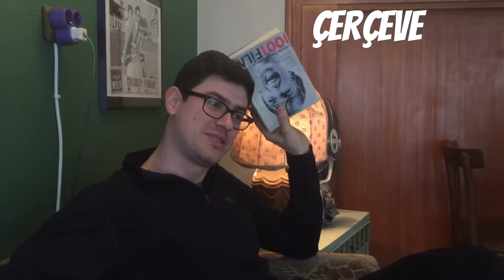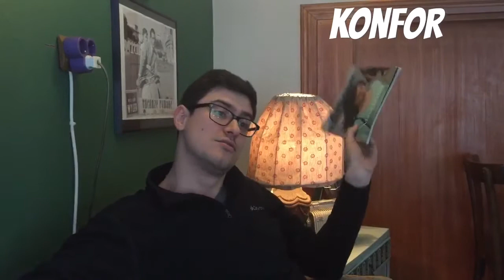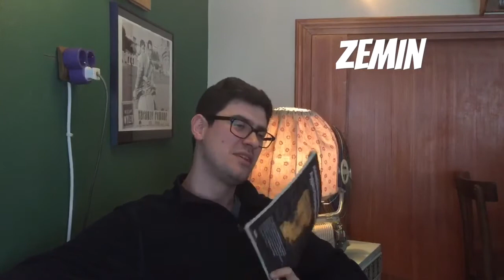Bu Kadar - 10 Kelime - 7. Video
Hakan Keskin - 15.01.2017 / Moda